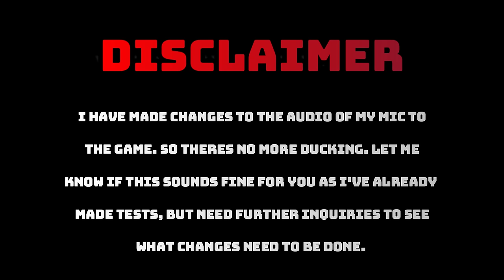Tekken 8 - Have I Finally Reached Fujin? [JOURNEY TO FUJIN] EP9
Do I reach the end of this series on this video? Or will I continue struggling to get to Fujin? LETS SEE ON THIS EPISODE OF DRAGO. Journey to Fujin 😏